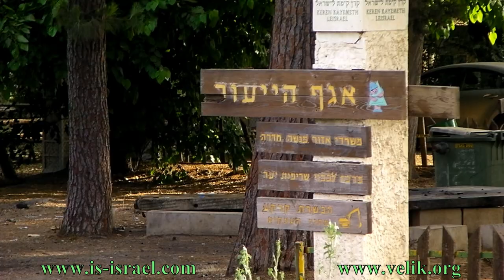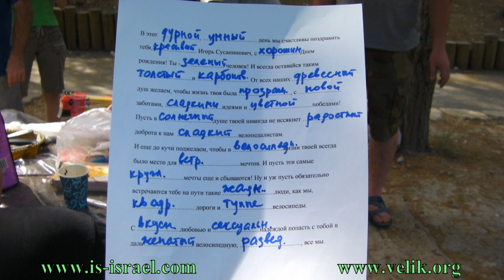Велопоход: "Азорейка с Марусиками"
...плюс большой балаган в конце. :)
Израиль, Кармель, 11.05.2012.